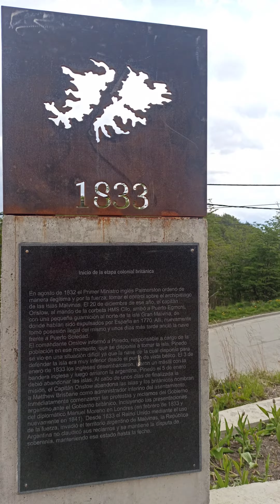Ushuaia, pasarela hacia el centro